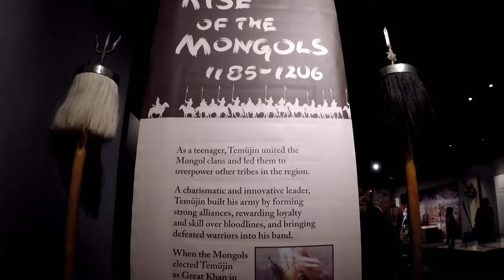(HD) The Genghis Khan Exhibit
Explore the ruler Genghis Khan who ruthlessly conquered vast lands, shaking many countries and cultures to their core.